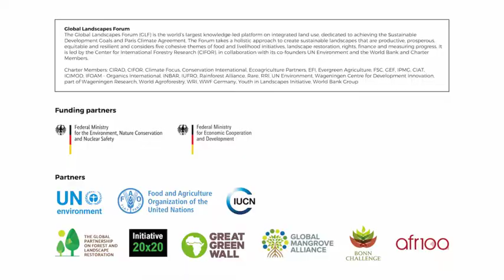Inger Anderson - GLF New York 2019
Inger Andersen was appointed Executive Director of the United Nations Environment Programme by UN Secretary-General António Guterres in February 2019.

Between 2015 and 2019, Ms. Andersen was the Director General of the International Union for Conservation of Nature (IUCN).

Ms Andersen brings a passion for conservation and sustainable development with more than 30 years of experience in international development economics, environmental sustainability and policy-making, as well as in designing and implementing projects and generating on-the-ground impact. She has played a key role in supporting riparian countries on international water management and hydro diplomacy.

Prior to joining IUCN, Ms Andersen held various leadership roles at the World Bank and United Nations. Most recently, she was Vice President of the Middle East and North Africa at the World Bank, and previous to that Vice President for Sustainable Development and Head of the CGIAR Fund Council. Throughout Ms Andersen’s 15-year career at the World Bank, her managerial roles focused on water, environment, and sustainable development with special emphasis on Africa and the Middle East. Previous to the World Bank, Ms. Andersen worked at the United Nations for 12 years, starting in the UN Sudano-Sahelian Office working on drought and desertification issues, and was then appointed UNDP’s Water and Environment Coordinator for the Arab Region.

Ms Andersen’s educational background includes a BA from London Metropolitan University North and a MA degree from the School of Oriental and African Studies at the University of London with specialisation in development economics.